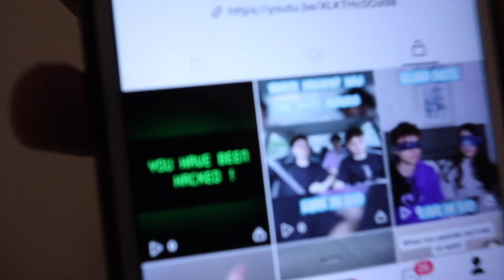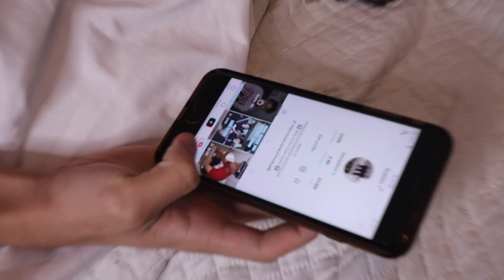YOUR TIKTOK IS HACKED PRANK (FREAKOUTS)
HE FREAKED OUT OVER THIS